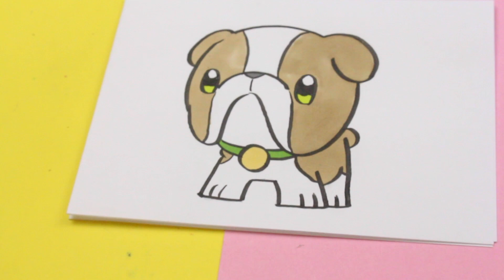HOW TO DRAW A CUTE dog KAWAII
How to draw a Kawaii dog, is the subject of our video today.
You can learn to draw a kawaii dog style, you just have to follow step by step.
In 365 SKETCHES I show you the drawing step by step. Lessons for everyone who wants to learn to draw easy.